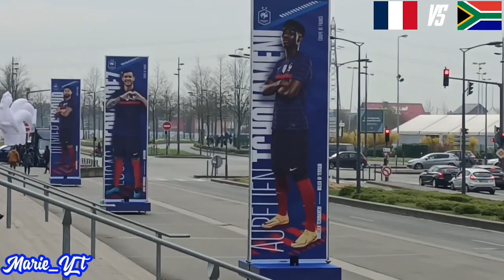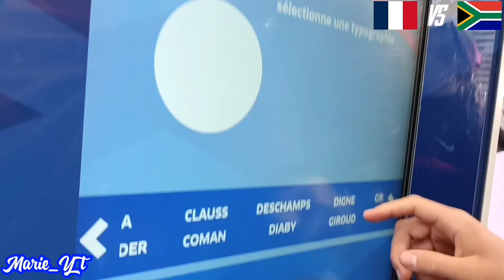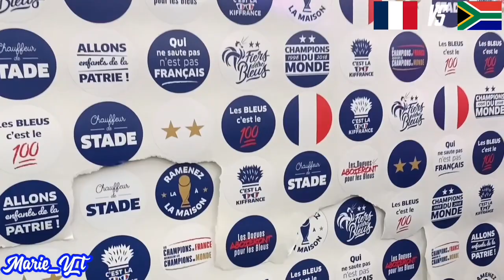[VLOG] France - Afrique du Sud, une première pour moi !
Aujourd'hui vlog qui change (juste un peu ahah). Non, je ne vous emmène pas à un match de Lens mais aujourd'hui on va voir les bleus au stade Pierre Mauroy ! C'est la première fois que je suis allée voir notre équipe nationale en vrai et en plus de ça, c'est la première titularisation du joueur lensois !
Jonathan Clauss a fait un super match pour sa première titularisation :)
J'étais comme une enfant au stade quand je les ai vu pour la première fois, j'ai déjà hâte de les retrouver.
J'espère que le vlog vous aura plus. Pour ma part, je pense que c'est l'un des meilleurs que j'ai fait et que j'ai vécu.
Vous pouvez également me suivre sur mes autres réseaux si ce n'est pas encore fait 😀

(au fait, on a atteint les 5000 sur la chaîne merci beaucoup !!!)